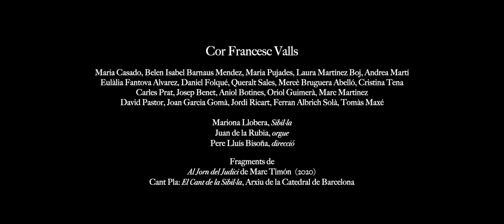Teaser El Cant de la Sibil·la a la Catedral de Barcelona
"El Cant de la Sibil·la a la Catedral de Barcelona" és un tast del documental homònim encarregat per la Direcció General de Cultura Popular i Associacionisme del Departament de Cultura de la Generalitat de Catalunya que veurà la llum a principis de febrer 2021.

Cor Francesc Valls

Mariona Llobera, Sibil·la
Juan de la Rubia, orgue
Pere Lluís Biosca, direcció

Resposta
Marc Timón Barceló (2020) *Estrena

Cor Francesc Valls:
Sopranos: Maria Casado, Belen Barnaus, Maria Pujades, Laura Martínez, Andrea Martí
Altos: Eulàlia Fantova, Daniel Folqué, Queralt Sales, Mercè Bruguera Abelló, Cristina Tena
Tenors: Carles Prat, Josep Benet, Aniol Botines, Oriol Guimerà, Marc Martínez
Baixos: David Pastor, Joan Garcia, Jordi Ricart, Ferran Albrich , Tomàs Maxé

Marc Castañé | Åkerblom Studio, direcció audiovisual i realització
Malcolm Planson, ajudant de direcció
Adrià Escanilla | Make it Steady, steadycam i cap tècnic
Sergi Colomer i Gabriel Alcón, càmeres
Adrià M. Cassorla i Gerard Font, so directe
Brandon Carrara | Octocam Vision pilot drone
Martina Ribalta, producció